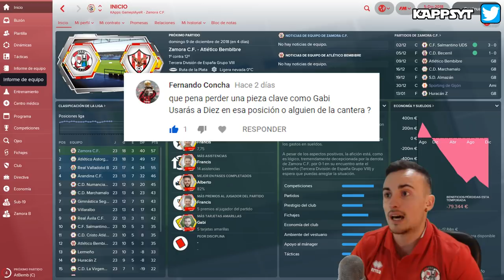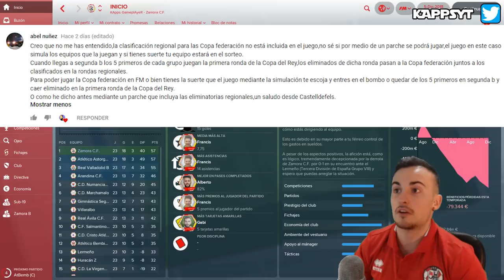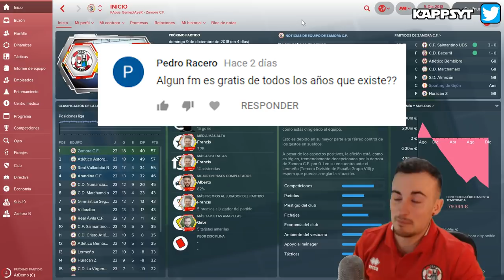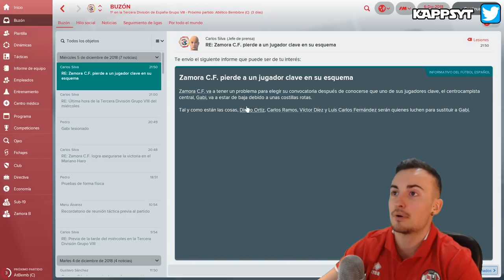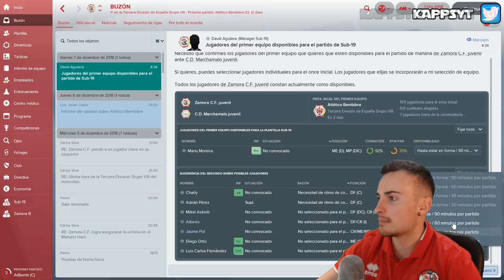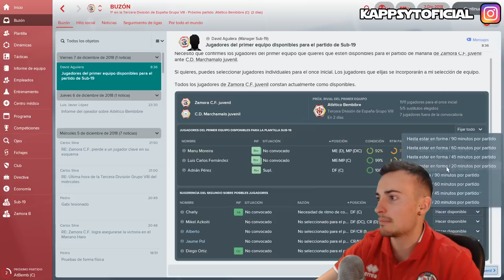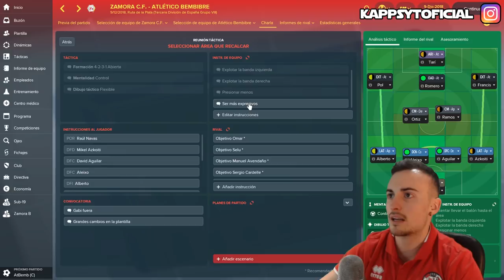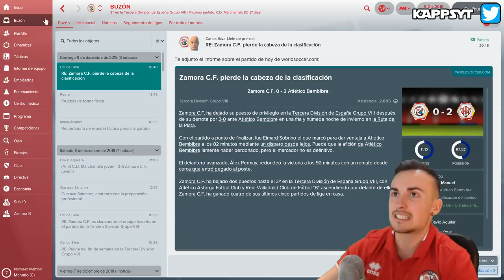Zamora CF Atlético Bembibre | Mi Camino a la Gloria #36 TEMP. 1 | FM 2018 ESPAÑOL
¿Te gustaría apoyar aún más mi contenido? ¡Ya lo haces dando LIKE!, manteniéndote suscrito (con la campanita activada) y viendo mis vídeos & directos!, pero si quieres aportar algo más, puedes realizar una donación personal o incluso hacerte patrocinador de este canal!!

Link para patrocinar este canal (Tendrás un icono especial y emotes VIP) (Al entrar en el link, a la derecha tendrás el botón de patrocinio ¡Gracias de antebrazoo!)